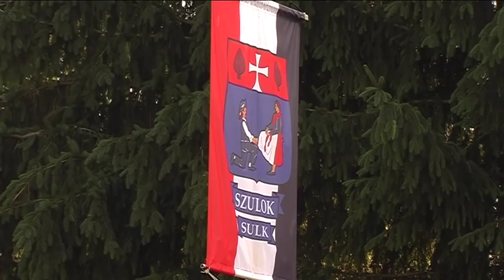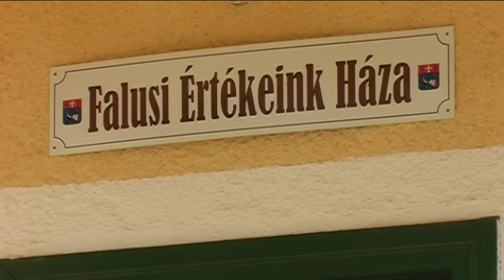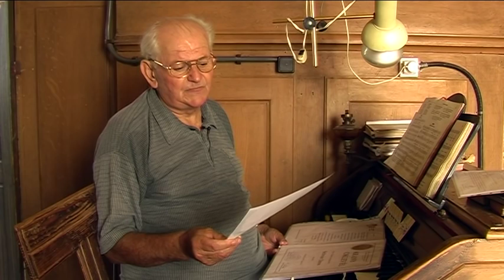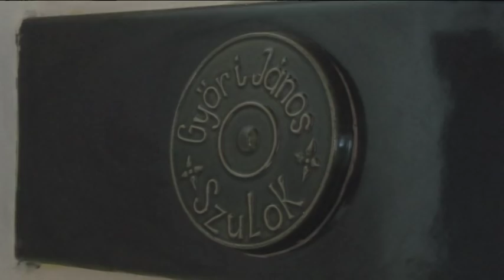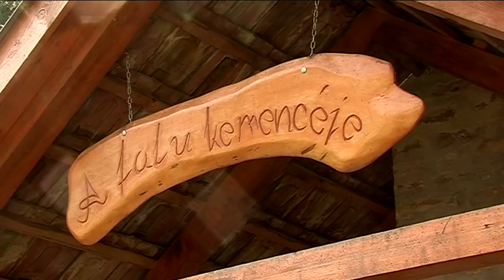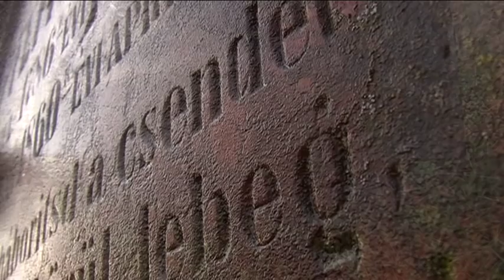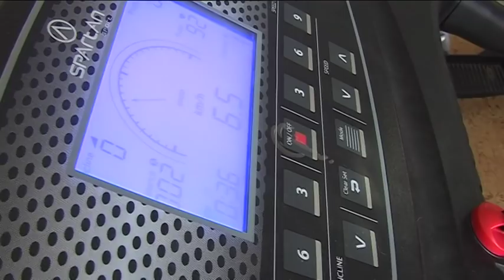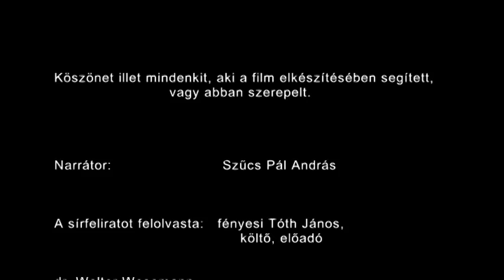Szulok község bemutatkozik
Szereplők /a megjelenés sorrendjében/ Hengerics József, Szecseiné Sabján Judit, Pfeifferné Vágó Mária, dr. Szekeres Sándor, dr. Szekeresné Bökönyi Éva, Schvarc János, Győri János, Sabján Józsefné, Szecsei Attila, dr. Walter Wesemann, Huber István